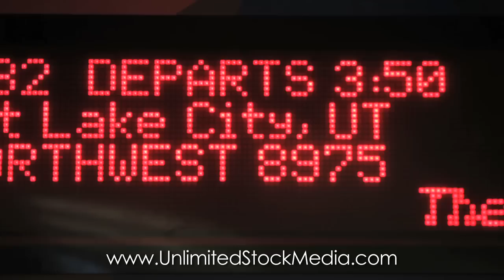A DSLR, SmartCart, And Lost Baggage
I found myself holding my camera, waiting for lost baggage at the airport. Grabbed a SmartCart and this is what I got. Never a dull moment when you have a camera ready! The music was produced by a good friend of mine, Joshua Lively, and can be listened to here: